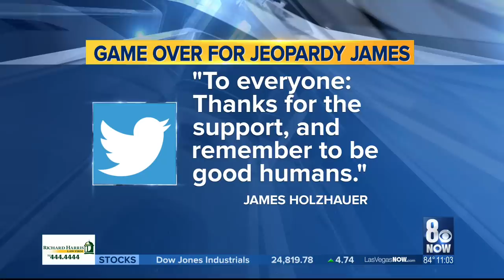One-on-one with 'Jeopardy!' phenom James Holzhauer after losing game